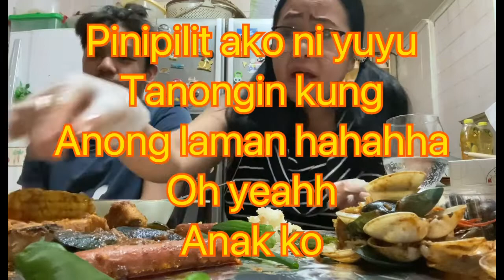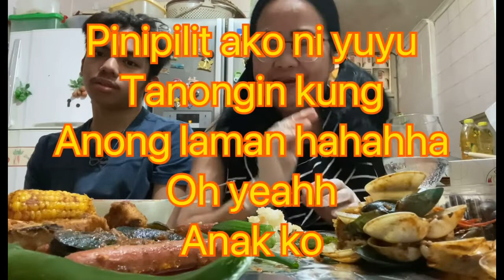Mukbang spicy seafood with my son.guys meron akong papahulaan kung anong lamn ng box,ang manalo 500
One account,one comment then one week only guys sali na kau baka manalo kau 500 cash phl